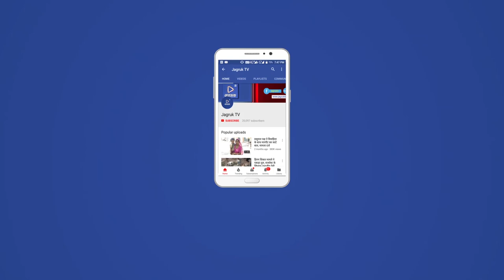JAGRUK TV: भीनमाल: मोहर्रम को लेकर सीएलजी की बैठक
भीनमाल-देवझूलनी ग्यारस व मोहर्रम को लेकर सीएलजी की बैठक गुरुवार को पुलिस थाना परिसर में पुलिस उपअधीक्षक मुमताज अली व थानाधिकारी सुरेन्द्र सिंह चोधरी की मौजूदगी में आयोजित हुई।बैठक में पुलिस उप अधीक्षक मुमताज अली ने जुलूस के दौरान वाहनों ओर बेसहारा पशुओं को विशेष ख्याल रखने की अपील की।थानाधिकारी सुरेंद्र सिंह ने जुलूस व मेले के दौरान आपातकालीन सेवा यानी एम्बुलेंस को प्राथमिकता से निकलवाने की व्यवस्था करने की बात कही।